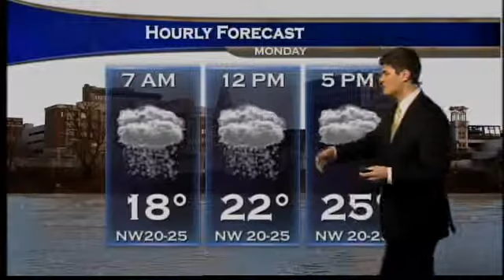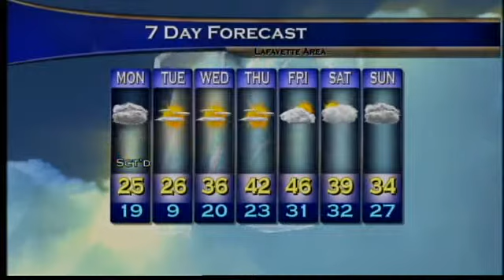Evening Weather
Forecast with Jessie Hawila